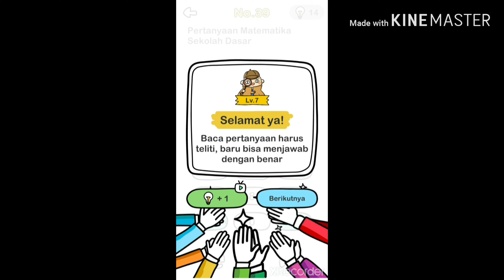Kunci Jawaban brain Out level 39 | pertanyaan matematika sekolah dasar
Membantu kalian menemukan jawaban dari permainan brain out. Selamag mencoba